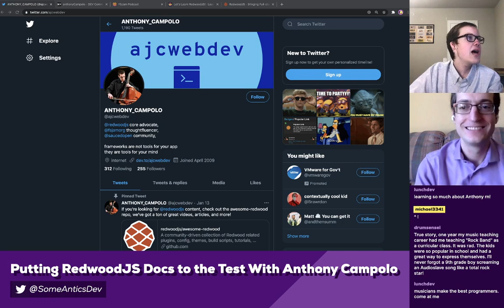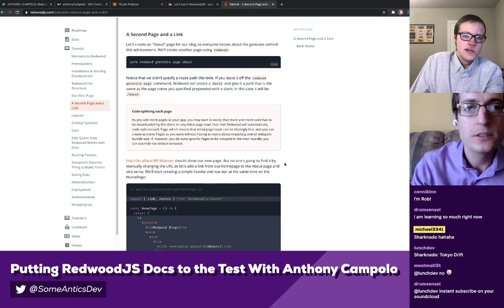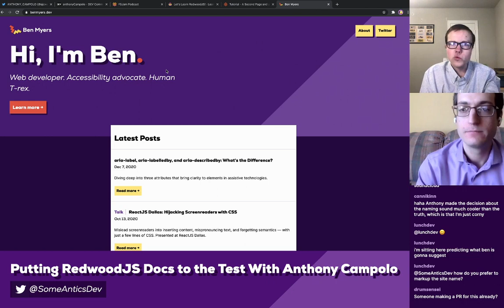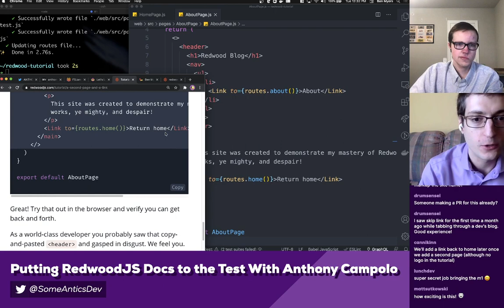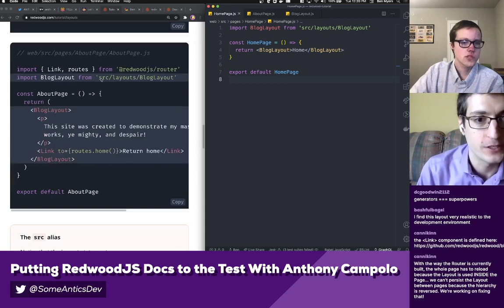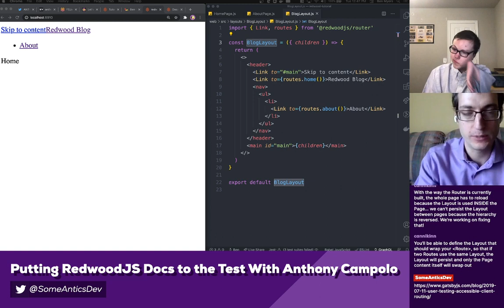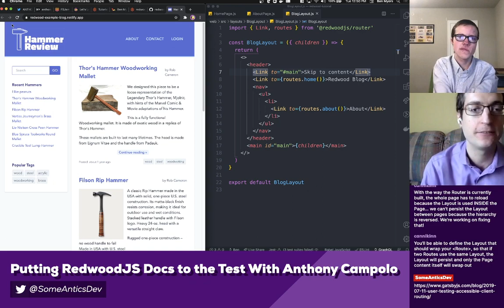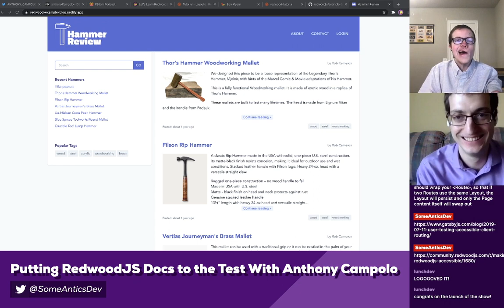Putting RedwoodJS Docs to the Test with Anthony Campolo | Some Antics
How can web development documentation and tutorials better recommend accessible practices? as we kick off Some Antics by putting the RedwoodJS tutorials to the test.

Anthony Campolo is a developer advocate and core team member for RedwoodJS, a full-stack framework for React. In a past life, he was a music teacher.

Broadcasted live on Twitch on February 2, 2021.